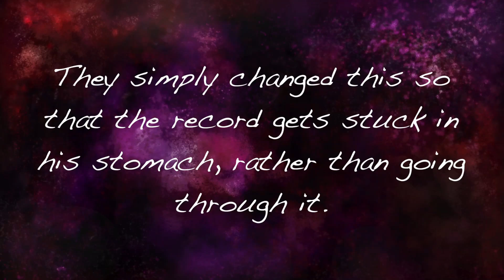Regular Show: UK Edits: K.I.L.I.T. Radio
EPISODE 65

A famous DJ gets a record stuck in his chest.

Previous: Firework Run
Next: Family BBQ